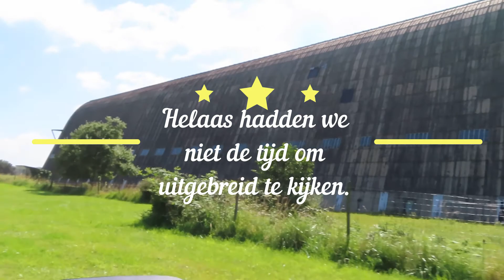Vlog #27 Dag 5 Vakantie 2021 Frankrijk Bretagne Andere Camping Saint Marcan